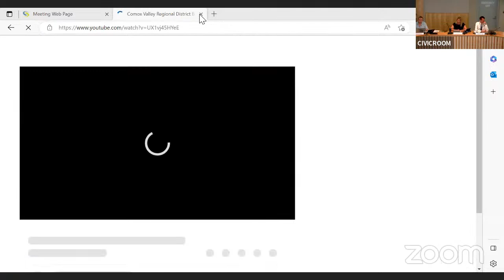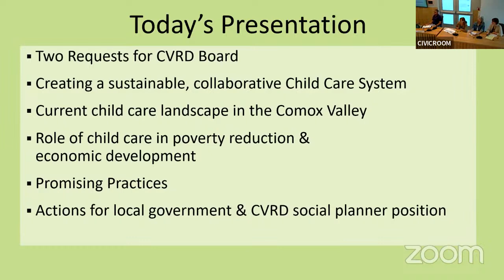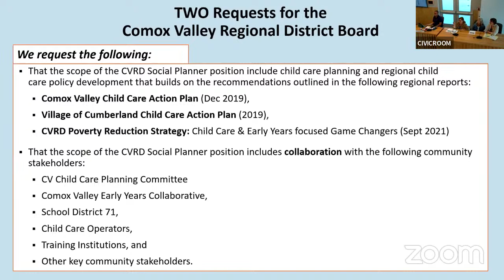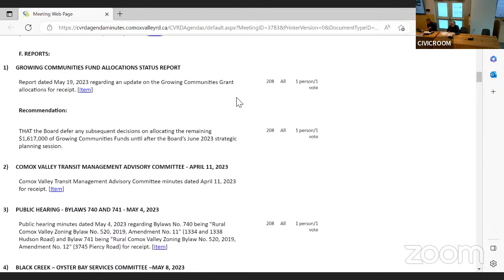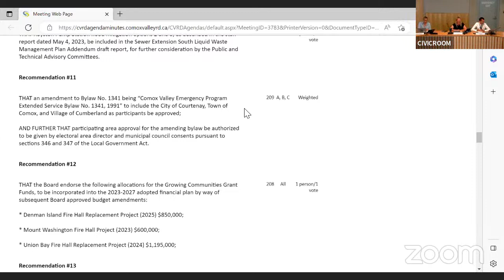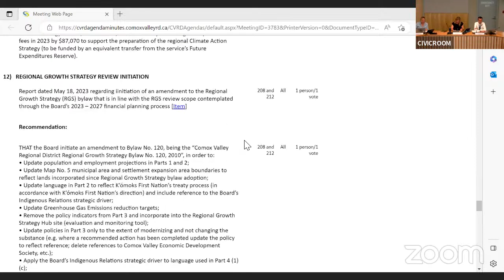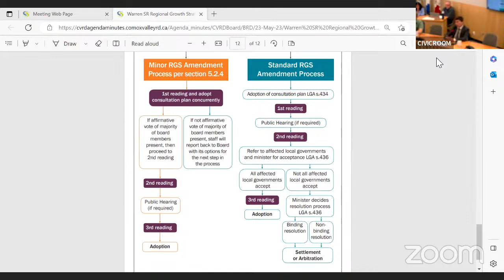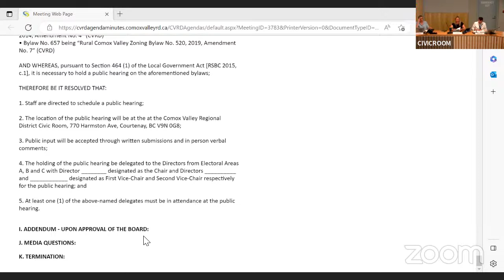Comox Valley Regional District Board - May 23, 2023